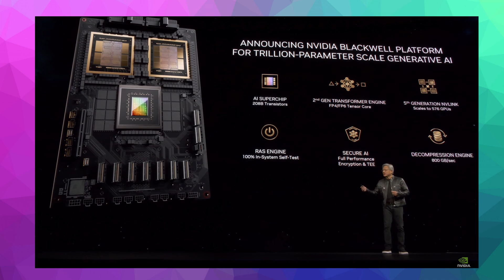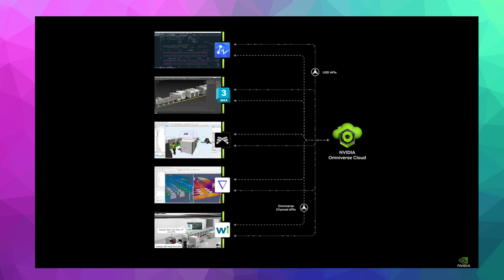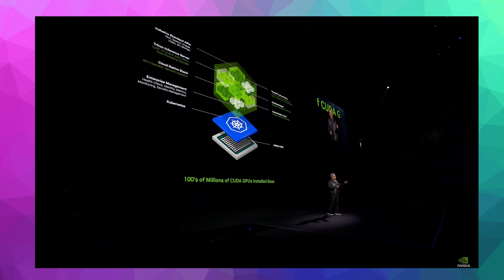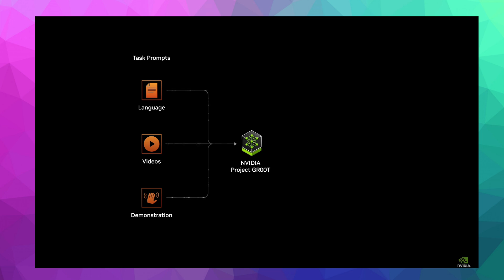NVIDIA'DAN TARİHİ ETKİNLİK ➡️ YENİ BİR ÇAĞ BAŞLIYOR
NVIDIA'nın tarihi etkinliği, yapay zeka ve robotik dünyasında yeni bir dönemi müjdeliyor. Bu videomuzda, NVIDIA GTC 2024 etkinliğinde tanıtılan devrimsel teknolojik gelişmeleri, Blackwell GPU'sundan Omniverse projesine, insansı robotlar için GR00T platformundan Quantum Simülasyon Bulutu'na kadar detaylarıyla ele alıyoruz. NVIDIA, GPU ve ekran kartı üretimindeki uzmanlığını aşarak yazılım ve yapay zeka alanlarında da öncü rol oynamaya başladı. Bu videoda, etkinlikte açıklanan yenilikleri özetleyerek, bunların yapay zeka ve teknoloji dünyasına nasıl yön vereceğini inceliyoruz. Eğer teknoloji ve yapay zeka gelişmelerini yakından takip ediyorsanız, bu videoyu kaçırmayın!

Video İçeriğinde Neler Var? ➡️

Blackwell GPU: Yapay zeka ve derin öğrenme görevleri için optimize edilmiş, enerji verimliliği ve performansıyla dikkat çeken yeni nesil GPU.

Omniverse Projesi: NVIDIA'nın sanal gerçeklik alanında attığı büyük adım. Bu platform sayesinde dijital ikizler oluşturabilir ve projelerinizi sanal ortamda test edebilirsiniz.

GR00T Platformu: Insansı robotlar için geliştirilen bu platform, robotların çeşitli öğrenme becerileri kazanmasına olanak tanıyor.

NIM Projesi: Eski ve yeni nesil çiplerin verimli bir şekilde kullanılmasını sağlayacak bu yazılım, yapay zeka eğitim süreçlerini kolaylaştırıyor.

Quantum Simülasyon Bulutu: Kuantum bilgisayarların karmaşık hesaplamalarını simüle eden bu yeni platform, araştırmacılara ve geliştiricilere yeni kapılar açıyor.

NVIDIA'nın Etkinliği Neden Önemli? ➡️

NVIDIA'nın bu etkinliği, yapay zeka ve teknoloji dünyasında bir dönüm noktası olarak kabul ediliyor. Sunulan yenilikler, yapay zekaların gelişim sürecini hızlandırırken, teknolojinin kullanım alanlarını da genişletiyor. NVIDIA'nın piyasa değerinin 2 trilyon dolara ulaşması ve dünyanın en değerli 3. şirketi haline gelmesi, bu etkinliğin önemini daha da artırıyor. Eğer yapay zeka, robotik ve teknolojik yeniliklere ilgi duyuyorsanız, NVIDIA'nın bu tarihi etkinliğinde sunulan gelişmeleri yakından incelemek isteyeceksiniz. Videoyu izledikten sonra, teknoloji dünyasında yaşanan bu heyecan verici değişimlere dair düşüncelerinizi yorumlarda paylaşmayı unutmayın.

Neler Anlatıldı ?🎙️
00:00 - Giriş ve Nvidia Hakkında Genel Bilgiler
00:20 - Nvidia GTC 2024 Etkinliği ve Yapay Zeka
00:46 - GPU ve Blackwell Mimarisi
01:16 - Blackwell GPU'nun Özellikleri ve Önemi
01:40 - Blackwell GPU'nun Performansı ve Maliyeti
03:24 - Nvidia'nın Omniverse Projesi
04:34 - Nvidia'nın NIMH Projesi
05:52 - Nvidia'nın GROOT Platformu ve İnsansı Robotlar
07:01 - Sonuç ve Kapanış